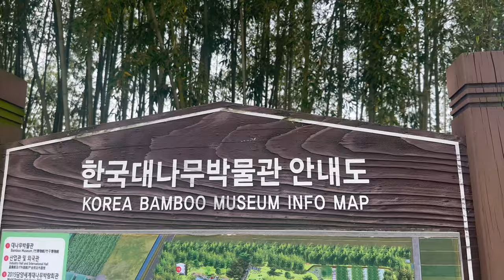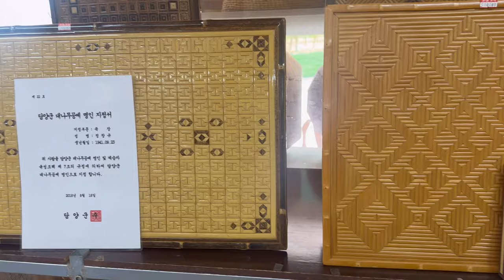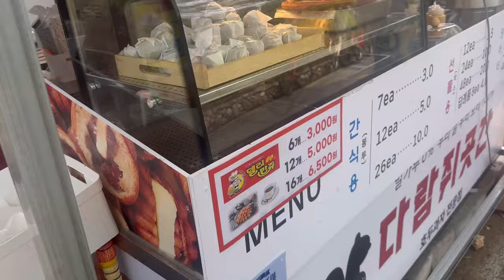🇰🇷Korean Traditional Bamboo Crafts Shop VLOG🎍 Beautiful Handmade Bamboo Products 🇰🇷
Korean Traditional Bamboo Crafts Shop Tour
Damyang's Handmade Bamboo Shop Tour

Korean bamboo fan, basket, table, hat, cup
There are so many beautiful traditional products

📍Damyang, South Korea

📍Korean Bamboo Museum
35, Jukhyanghwa-ro, Damyang-eup, Damyang-gun, Jeollanam-do

If I go to Damyang
I recommend you to visit Juknokwon, Noodles Street, and Korean Bamboo Museum